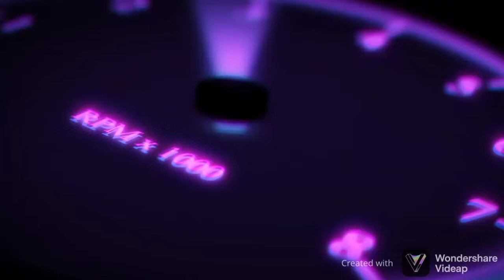🔥Venom x My ordinary life - Leafy I am a joke - Tiktok Compilation🔥